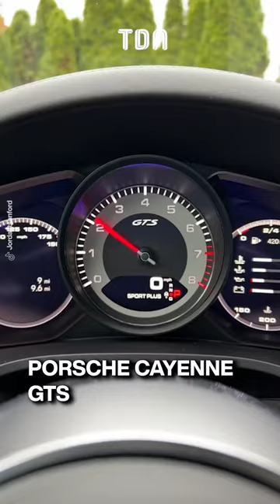Le prix du bolide qu'a offert Mbappé à son chauffeur 😱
Tous les modèles et prix des voitures de joueurs du Paris Saint-Germain 😱